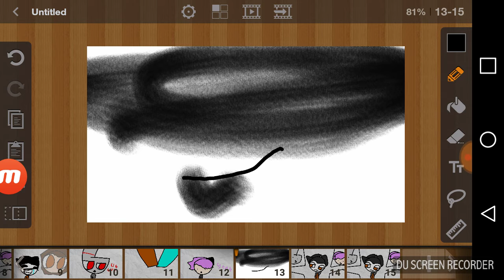Can't sleep love meme :v(Gift for Ashley flower)